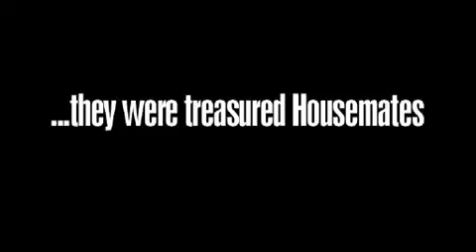Big Brother Australia Fitzy aka Ryan Fitzgerald best moments.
How would you describe FITZY in the Big Brother House? See his best moments inside plenty of laughs!